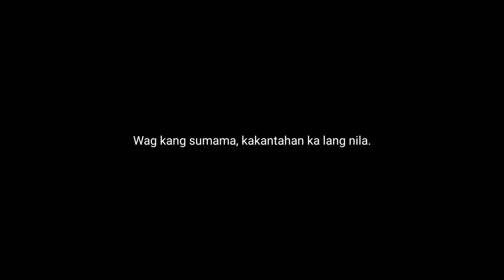KAKANT**** KA LANG NILA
This is an inspirational video.